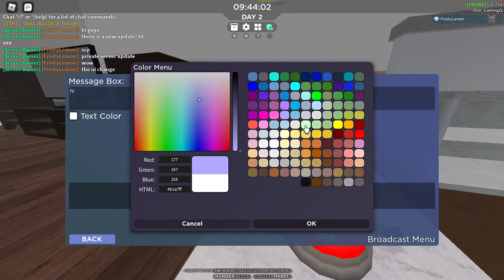ROBLOX SCP 3008 {2.17} FREE PRIVATE SERVER!!! (Description)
ROBLOX SCP 3008 {2.17}  FREE PRIVATE SERVER!!!